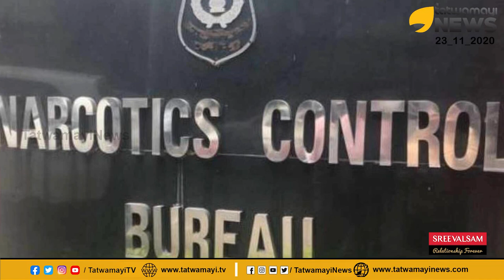പട്ടികയില്‍ "കോടിയേരി" വീടും..ഇഡി ഉദ്യോഗസ്ഥരെ പൊലീസ് തടഞ്ഞ വീട് ഖജനാവിലേക്ക്!! | ED | BINESH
പട്ടികയില്‍ "കോടിയേരി" വീടും..ഇഡി ഉദ്യോഗസ്ഥരെ പൊലീസ് തടഞ്ഞ വീട് ഖജനാവിലേക്ക്!!